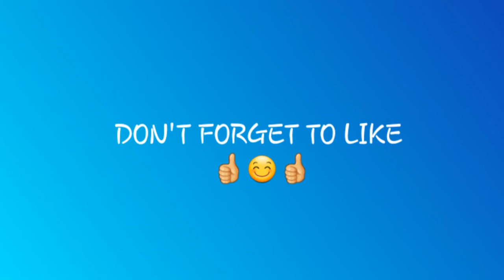Catubig parade Nornthern Samar